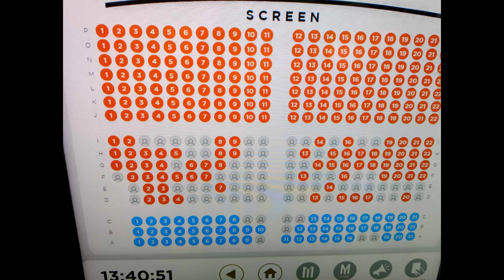รีวิวหนัง แมนสรวง Man Suang (2023) | Spot World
คลิป รีวิวหนัง แมนสรวง Man Suang (2023) เป็นความคิดเห็นส่วนตัว